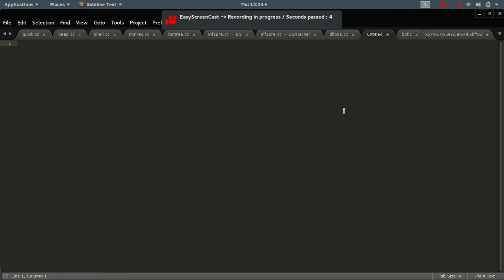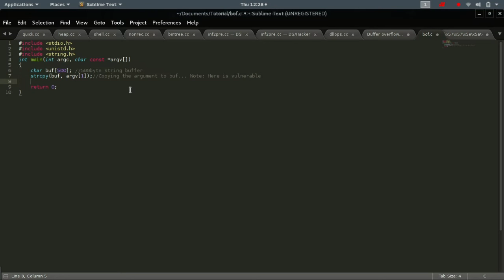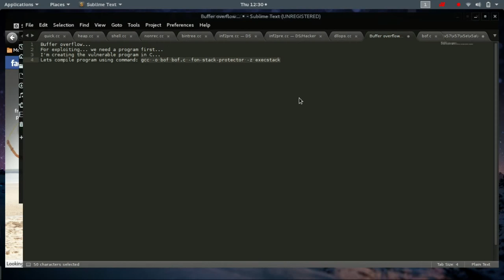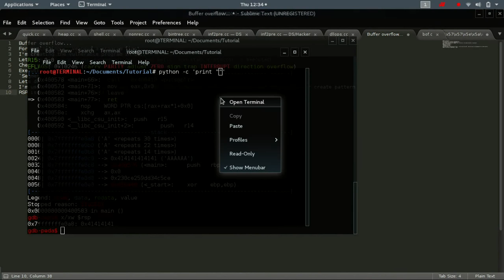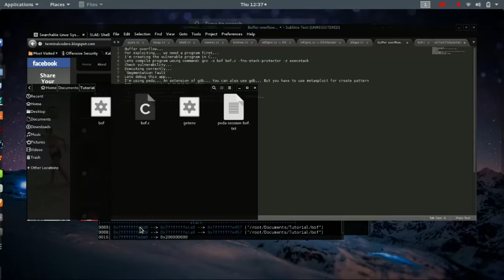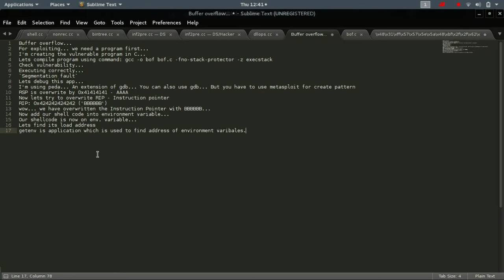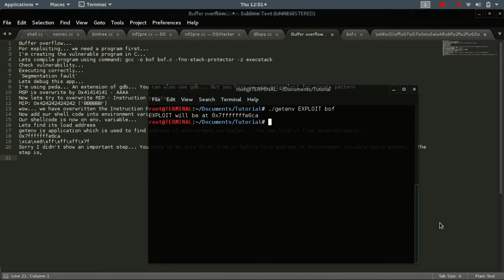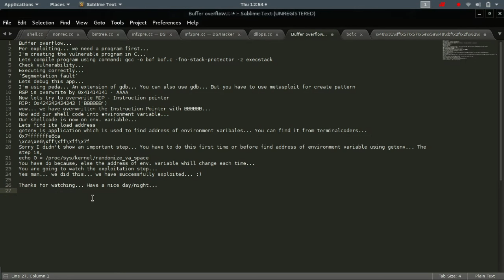Buffer Overflow exploitation in Kali Linux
Buffer Overflow exploiting tutorial in 64bit Linux. The OS used is Kali Linux 2.0 x86_64 and the debugger used is Peda an extension of gdb (GNU Debugger).